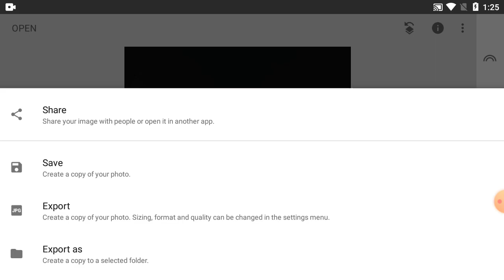How To Picture Editing On Phone & Color Change | Part-68